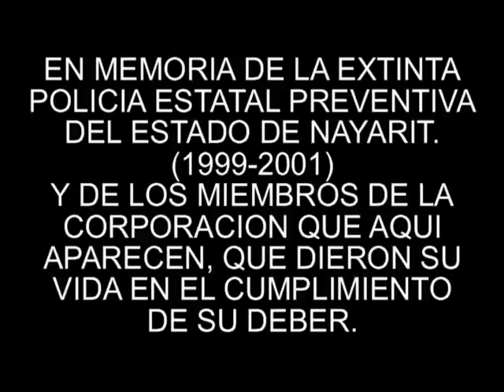GON-PAR MUSIC. Policia Estatal Preventiva. La Loma de Tepic. IXTLAN DEL RIO, NAY. MEX.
22 DE MAYO DE 2000, PARQUE LA LOMA DE TEPC, NAY. PRACTICAS DE ACONDICIONAMIIENTO FISICO.